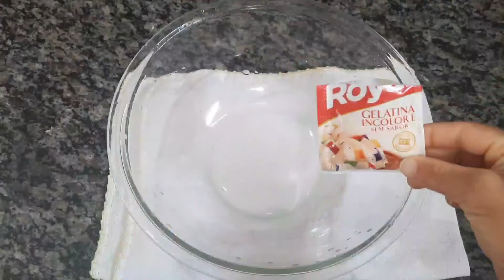Gelatina Mosaico, passo à passo e dicas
2 caixa de leite condensado
1 leite de coco 200ml
1 creme de leite 200ml
2 gelatina sem sabor
5 caixa de gelatina ( uva, abacaxi, Limão,  amora,  Tutti_frutti )
# eu usei 300ml de água em cada gelatina